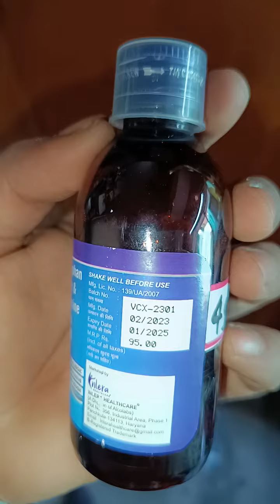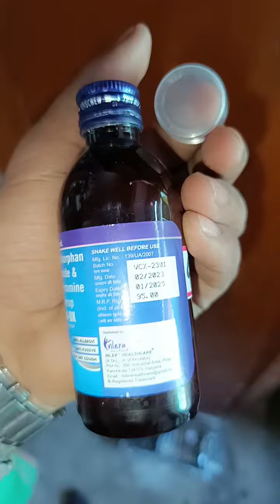Voycuf -DX Cough Syrup 100ml Cheapest Price in neodeal.